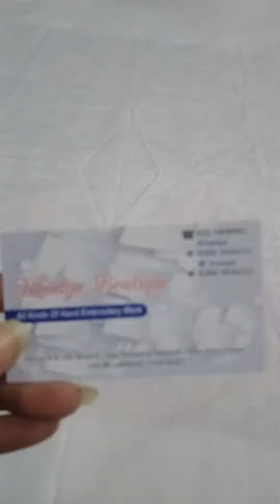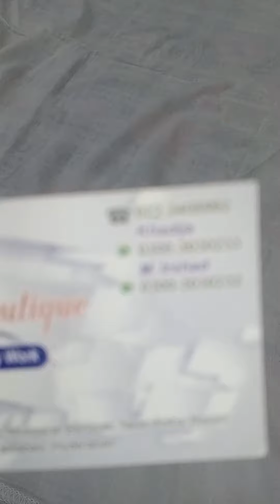libas boutique#khadija boutique vlog#sindhi#multani#kamdani# handwork dress#viral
libas boutique best place of online shopping # Permote other ​​Boutique
boutique vlog  # Sindhi Multani Kamdani
Applique Work Dresses # best place online shopping